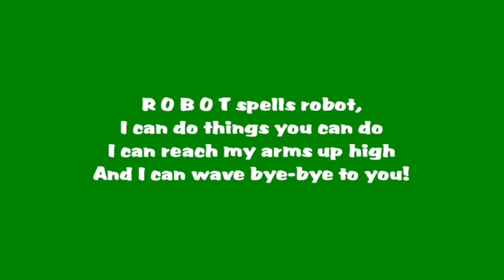Robot Song Kids song ロボットの歌